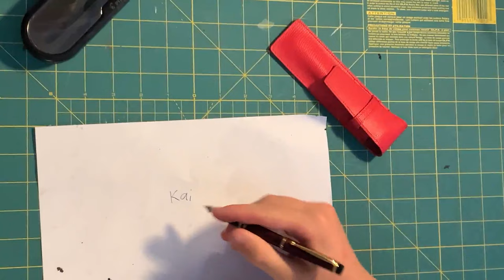!!READ DESCRIPTION!!Pilot Grance fountain pen: Sticks and Stones review.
**Thank you r/fountainpens for identifying this pen for me.  Please disregard any mention of not knowing the name.  It is the Pilot Grance**

This is a beautiful fountain pen my mom got for me as a gift in Japan.  Writes great, looks great, and is 100% a great pen.  Unfortunately, this colorway is not available in the US.